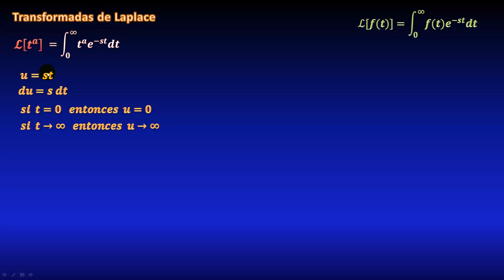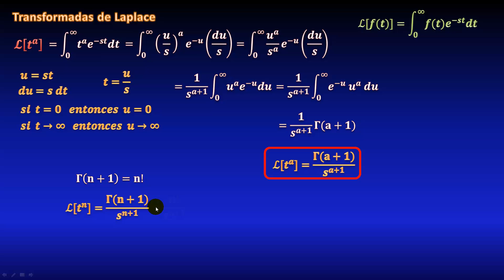185. Transformada de Laplace de potencias reales de t, mediante función gamma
En este video veremos una fórmula y su demostración, para calcular la transformada de Laplace de las potencias reales de t, utilizando la función gamma.
** ENLACES IMPORTANTES **

** MIRA TODOS MIS CURSOS AQUÍ **
** BIBLIOGRAFÍA **
** DONACIONES **